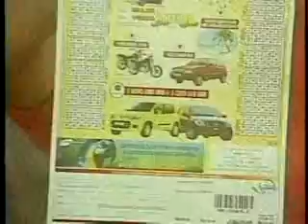Antonio Leite Livre - 15/09/2010 - Parte 02